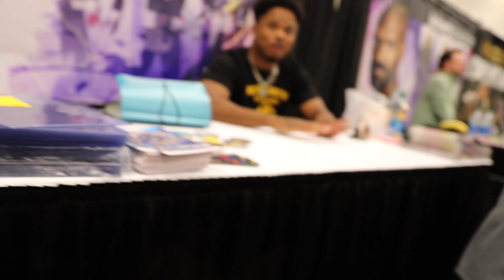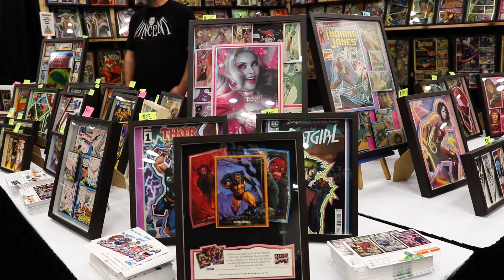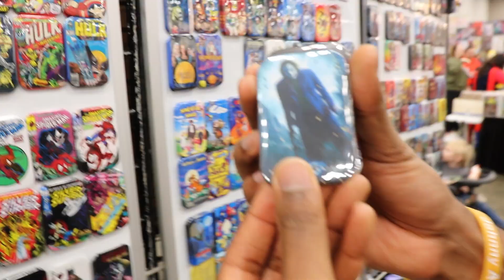I met Walter E. Jones and Karan Ashley...The Black and Yellow Power Rangers!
I went to Indiana Comic Con and Met Walter E. Jones and Karan Ashley the Black and Yellow Mighty Morphin Power Rangers